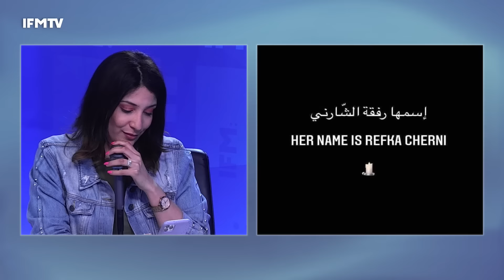كيف عرّف الرسول صلى الله عليه وسلم "البخيل" ؟و فضل "الصّبر" و قيمة الإبتلاء مع الشيخ مشفر